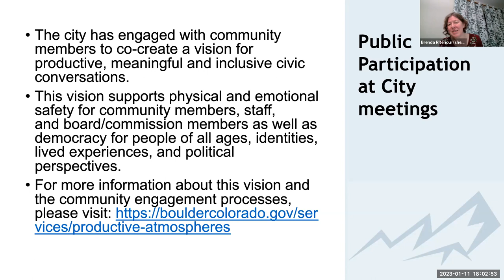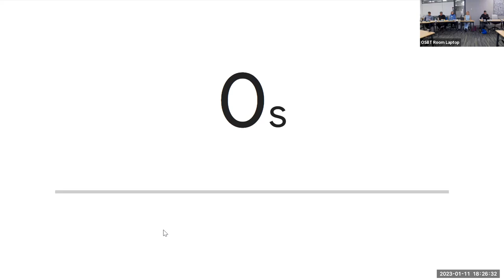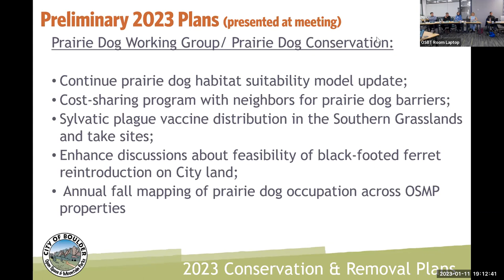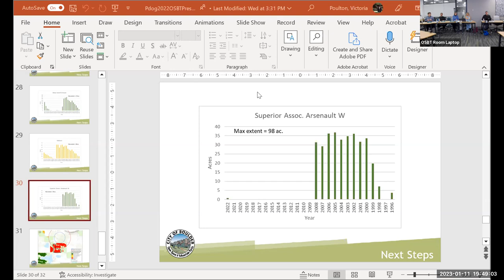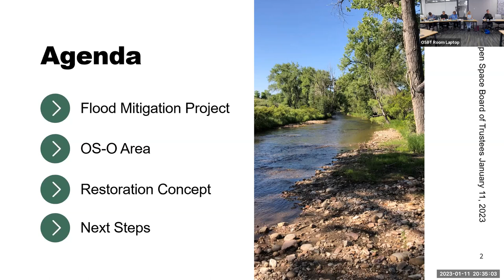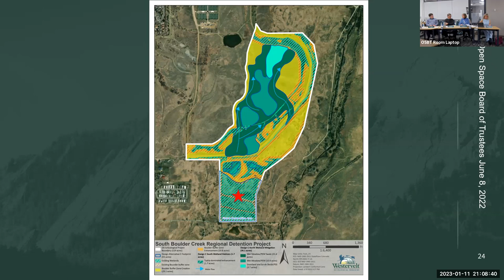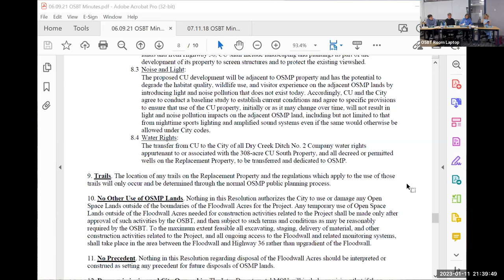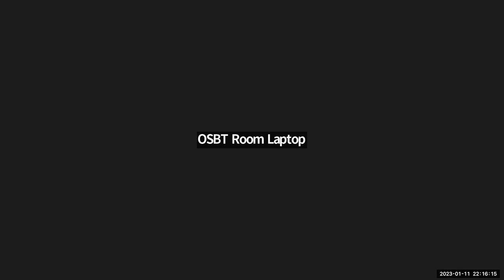1-11-23 Open Space Board of Trustees Meeting